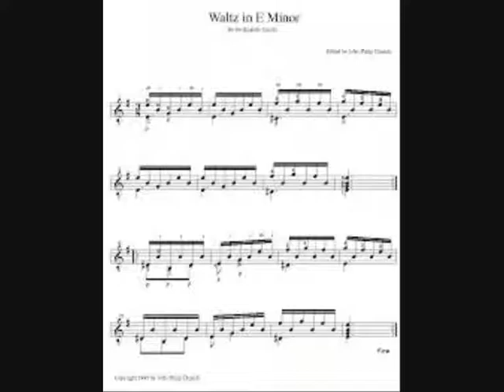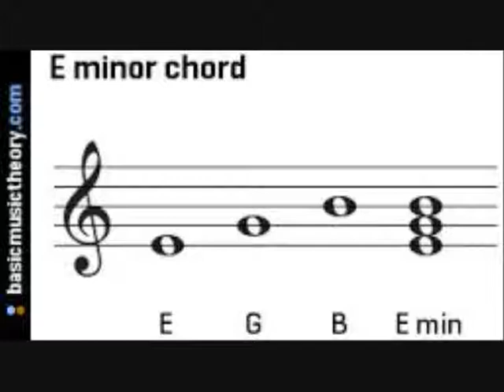F.Carulli; Waltz in e minor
Played on my terz guitar